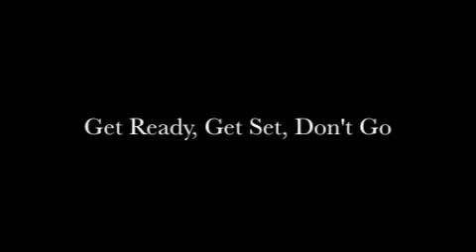Get Ready Get Set Don't Go {Season 3 Chapt. 8}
Zac's P.O.V:
That Saturday we sat in the bleachers while Kaylee and her team talked on the court. Trevor came running up the steps and slid in next to Caleb.

Trevor: Did I miss anything?
-No you're just in time.
Caleb: Where were you?
Trevor: I had a meeting this morning and then the traffic was KILLER on the way over here.

The referee blew the whistle and they ran onto the court. Kaylee was doing REALLY good. At first I was worried about her playing with guys, but she's tougher then they are.

I saw the scouts from USC sitting on the top bleacher. I looked back at Kaylee. She was doing really well. Her teammate passed her the ball. She ran over to the basket.

Kaylee's P.O.V:
 I jumped up to shoot the basket and grabbed onto it as I dunked it in. Yes!

Then I lost grip and fell to the ground. OW! OW! OW! MY KNEE! I grabbed my knee and the tears fell down my fae. The ref blew his whistle and my coach, the first aid staff and Dad came running over, my teammates behind them. Dad knelt down nex to me.

-OW! DADDY IT REALLY HURTS!
Zac: Oh baby. *picks her up bridal style*
First Aid: She needs to get to the hospital.

Dad nodded. Kat  holding Gabe, Trevor holding Gaby and Caleb came running down. Dad put me in the car and drove me to the hospital. The nurse in the E.R took me to get x-rays. As they did it I rembered the scouts were at the game. There goes my basketball playing days there. Maybe I can get in somewhere else.

After the x-rays it was shown that I had broken my knee. They put  a brace on it and gave me crutches. Then the doctor sat me and my dad down in his office.

Doctor: Kaylee, I understand you play basketball.
-Yes. That's how this happened.
Doctor: Well, even though your knee will heal over time and with some physical therapy you'll be able to walk again, due to all of the damage that has already been done to your leg, the car accident you had when you were 14 and the bullet that went into it when you were 15 and now this, we don't think you'll be able to play college basketball or any type of pro basketball.
No basketball? Bye bye Kaylee's dreams.